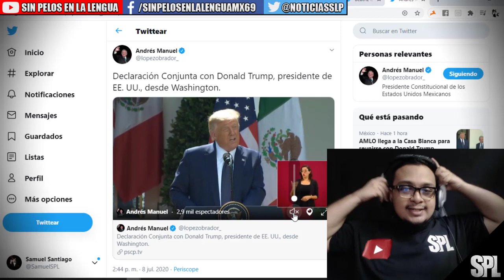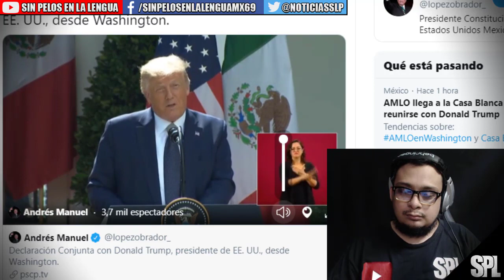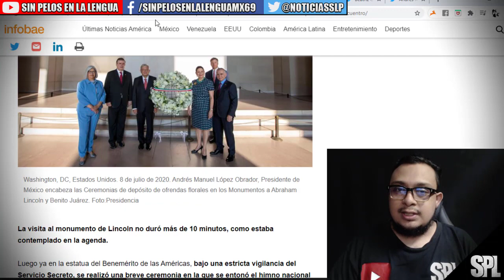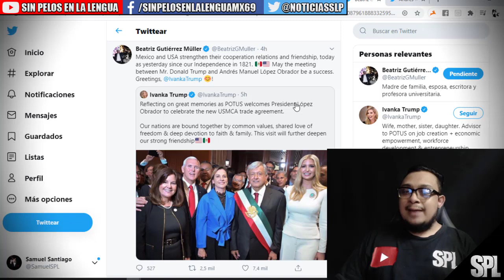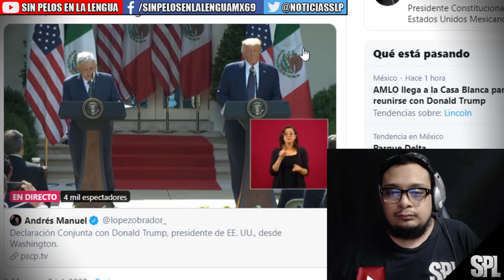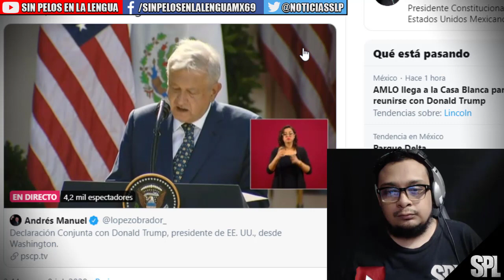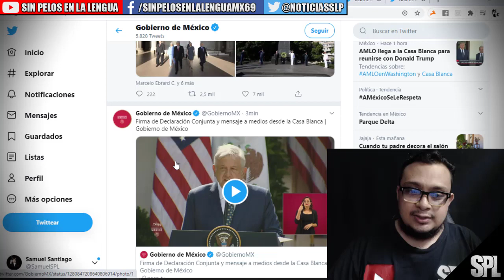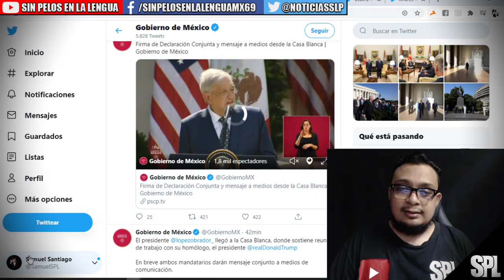Trump recibió a AMLO en la Casa Blanca | AMLO y Trump ofrecen mensaje a medios en Washington